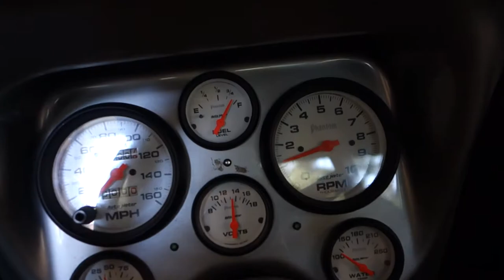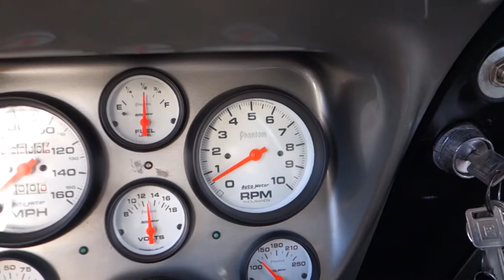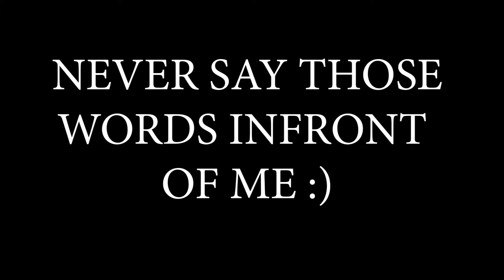Go Kart Build Season 1 Ep 1